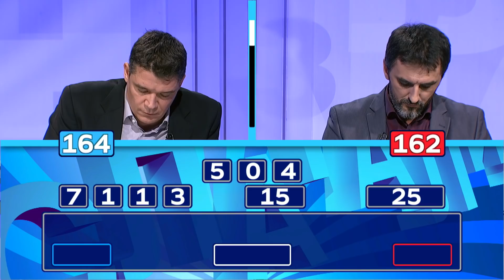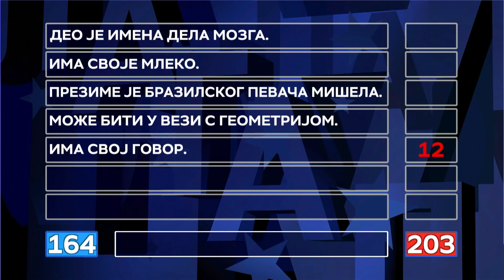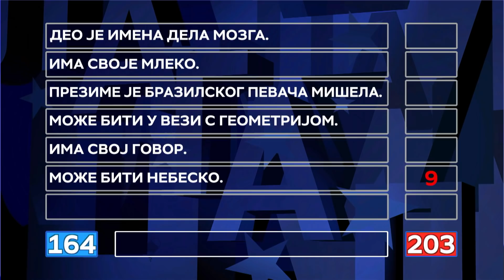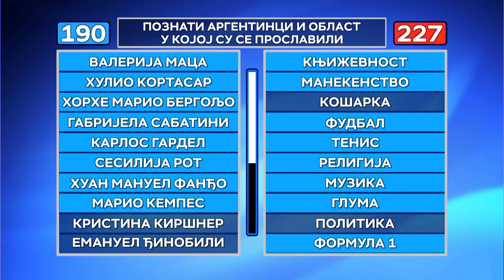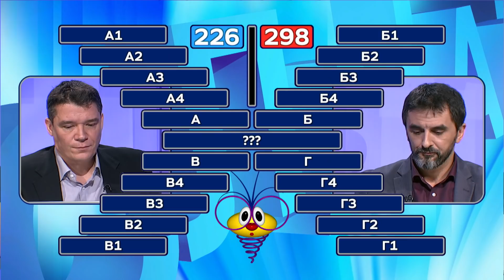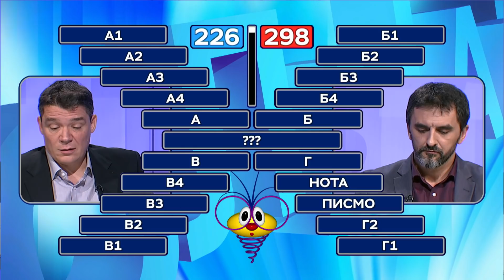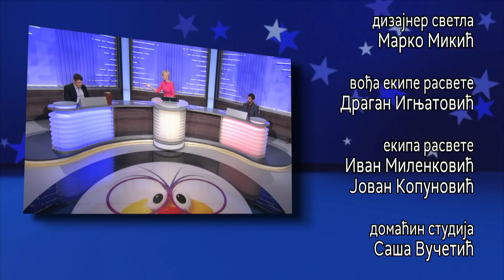Slagalica 01.12.2020. | 133. ciklus